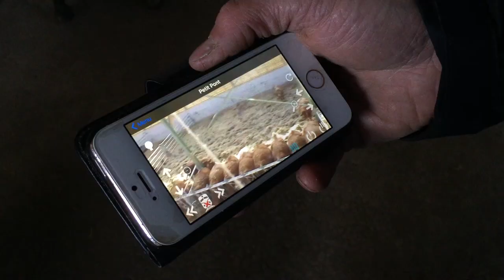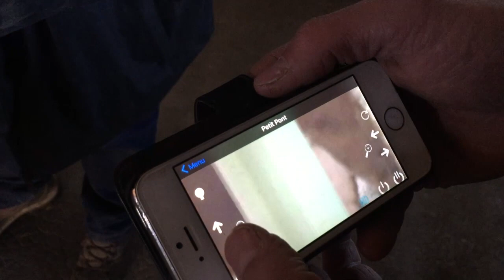100-cow cattle shed built through French partnership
By joining forces, four French farmers have built this state-of-the-art shed for their suckler herd.